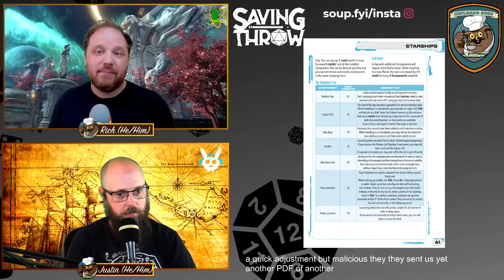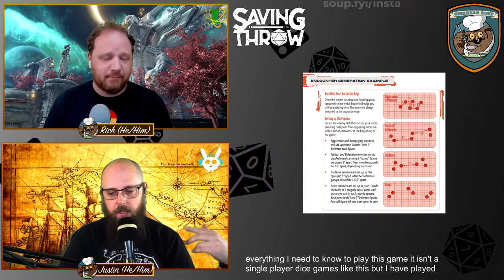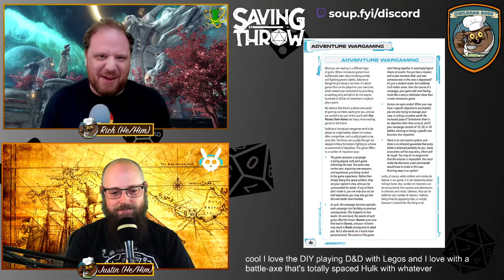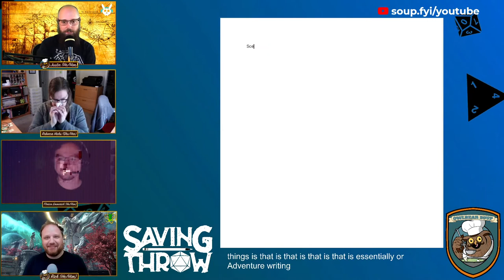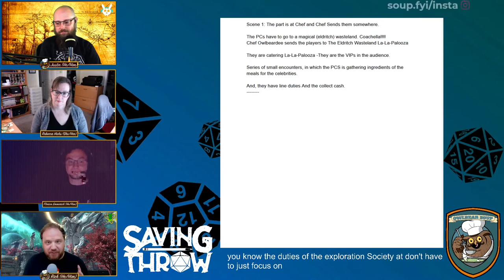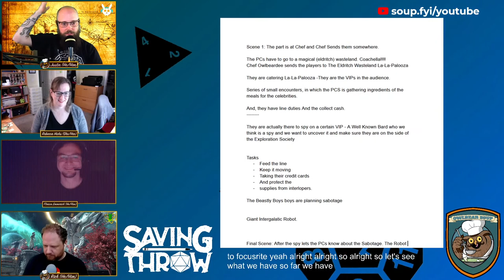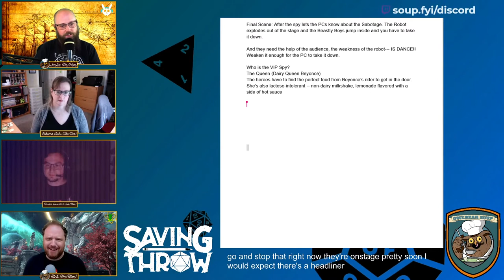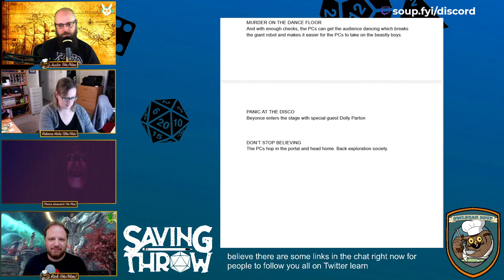Owlbear Soup - May 9, 2021 - Rebecca Hicks & Florian Emmerich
On this episode we chatted with Rebecca Hicks ) and Florian Emmerich And we review Five Parsecs From Home from Modiphius

Produced by:
Dom Zook
Justin Turner
Rich Malena-Webber